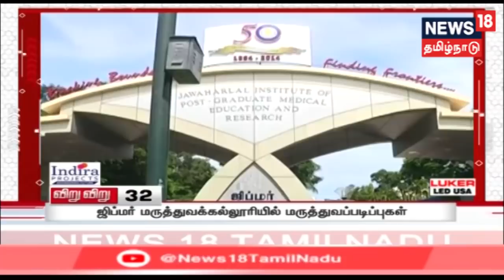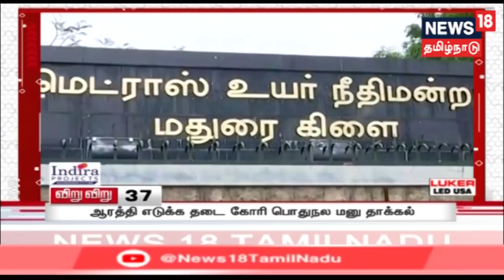விறு விறு 100 செய்திகள் | Viru Viru 100 News | News 18 Tamilnadu | 27.04.2019